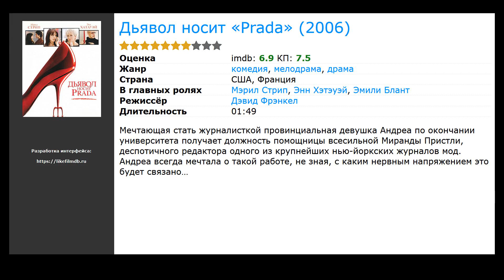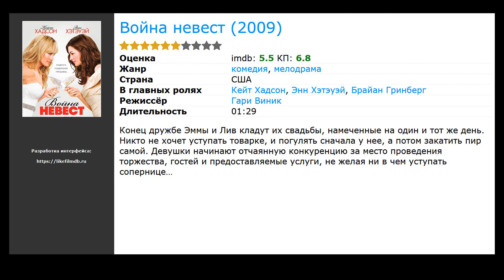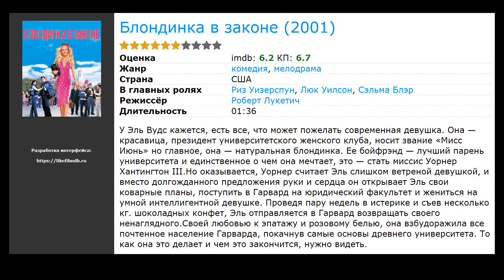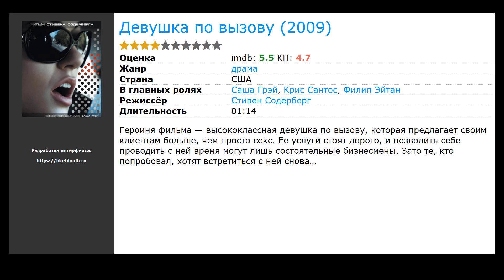12 лучших фильмов, похожих на Шопоголик (2009)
Список фильмов, которые по мнению зрителей похожи на Шопоголик (2009):

00:00 Вступление
00:10 Дьявол носит &laquo;Prada&raquo; (2006) / жанр: драма, мелодрама, комедия / в главных ролях: Мэрил Стрип, Энн Хэтэуэй, Эмили Блант
00:31 Бизнес ради любви (ТВ) (2010) / жанр: мелодрама, комедия / в главных ролях: Хилари Дафф, Крис Кармак, Майкл МакМиллиан
00:44 Секс в большом городе (2008) / жанр: драма, мелодрама, комедия / в главных ролях: Сара Джессика Паркер, Ким Кэтролл, Кристин Дэвис
00:57 Война невест (2009) / жанр: мелодрама, комедия / в главных ролях: Кейт Хадсон, Энн Хэтэуэй, Брайан Гринберг
01:21 27 свадеб (2008) / жанр: мелодрама, комедия / в главных ролях: Кэтрин Хайгл, Джеймс Марсден, Эдвард Бёрнс
01:49 Она – мужчина (2006) / жанр: мелодрама, комедия / в главных ролях: Аманда Байнс, Ченнинг Татум, Лаура Рэмси
02:22 Вид сверху лучше (2003) / жанр: мелодрама, комедия / в главных ролях: Гвинет Пэлтроу, Кристина Эпплгейт, Марк Руффало
02:35 Как отделаться от парня за 10 дней (2003) / жанр: мелодрама, комедия / в главных ролях: Кейт Хадсон, Мэттью МакКонахи, Кэтрин Хан
02:47 Блондинка в законе (2001) / жанр: мелодрама, комедия / в главных ролях: Риз Уизерспун, Люк Уилсон, Сэльма Блэр
03:00 Девушка по вызову (2009) / жанр: драма / в главных ролях: Саша Грэй, Крис Сантос, Филип Эйтан
03:13 Блондинка в законе 2: Красное, белое и блондинка (2003) / жанр: комедия / в главных ролях: Риз Уизерспун, Салли Филд, Реджина Кинг
03:26 Как потерять друзей и заставить всех тебя ненавидеть (2008) / жанр: драма, мелодрама, комедия / в главных ролях: Саймон Пегг, Меган Фокс, Кирстен Данст